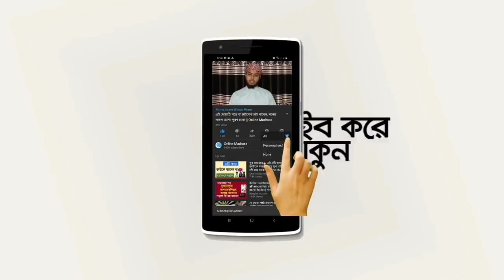এই দোয়াটি একবার পড়ুন হাজার হাজার ফেরেশতা আপনার জন্য দোয়া করবে ইনশাআল্লাহ | Online Madrasa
বাংলা উচ্চারণঃ সুবহানাল্লাহি ওয়াল হামদুলিল্লাহি ওয়া লা ইলাহা ইল্লাল্লাহু আল্লাহু আকবার ওয়াতা বারাকাল্লাহ।